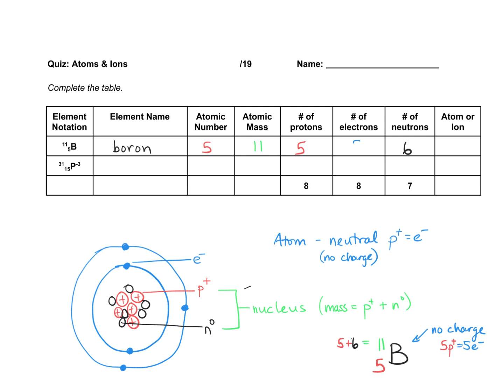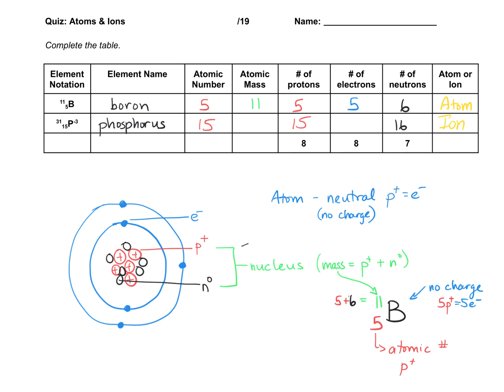Atomic Structure Table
Review of atomic structure quiz, including standard notation, protons, neutrons and electrons.